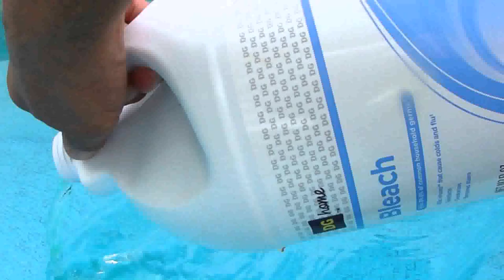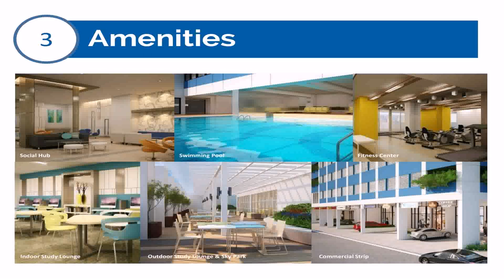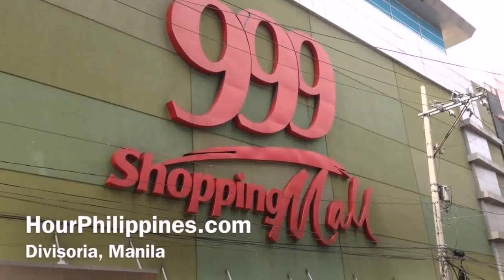Above Ground Pool For Sale Philippines